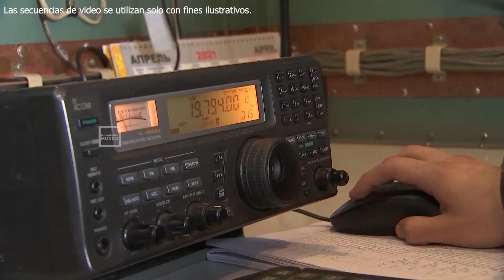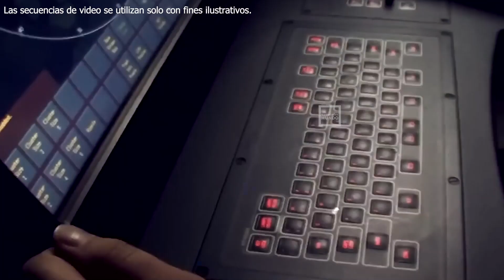El miedo se apoderó del ejército ruso: están construyendo una base fortificada en Crimea.